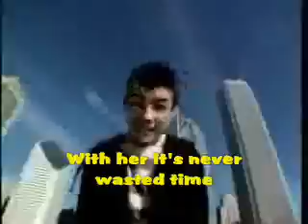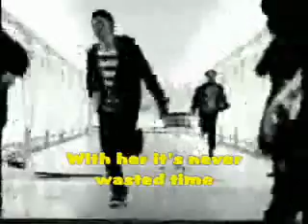Jonas Brothers - Mandy - lyrics